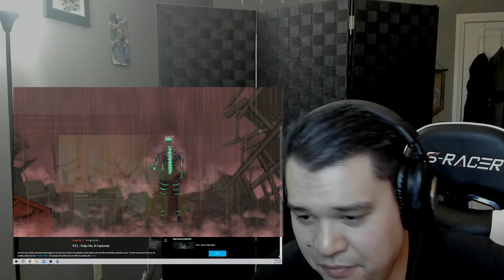Kaiju No. 8 Episode 11 Reaction! Hibino's Trial!